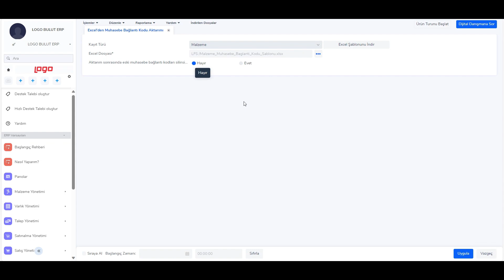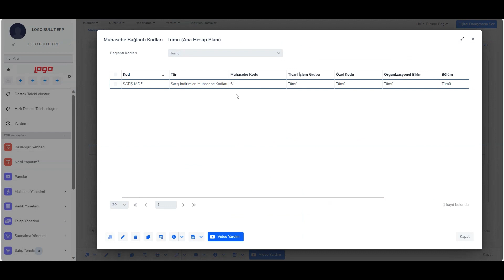Muhasebe Baglanti Kodları Excelden Nasıl Aktarılır